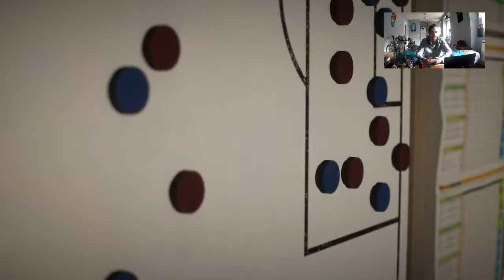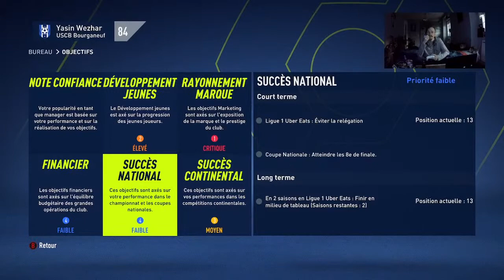FIFA 22 | Carrière CDF USCB Bourganeuf #5 [Xbox Series S FR]